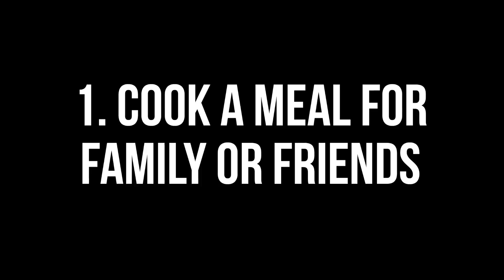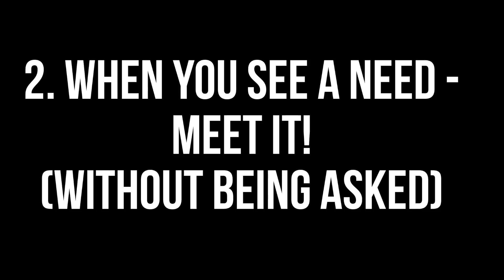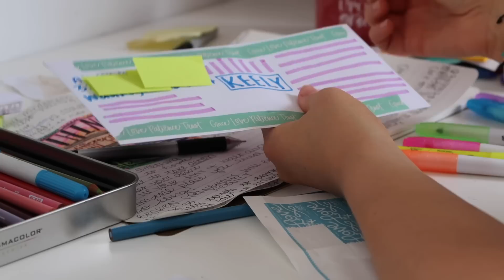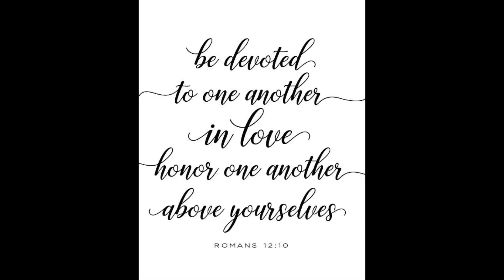Modern Woman Servanthood: 5 Ways to Serve Others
First 50 people to sign up will get $50 off your first two weeks of Blue Apron!

This video is all about Modern Day Servanthood!! The proverbs 31 woman was ALL about servanthood! :) In fact, the entire Bible is about Jesus - and Jesus came to this earth not to be served but to serve others! Wow, what an example to look up to! I hope you'll be encouraged to serve and love others!

We post christian inspiration and christian advice videos weekly! We love being christian youtubers & spreading the love of Christ on this platform!